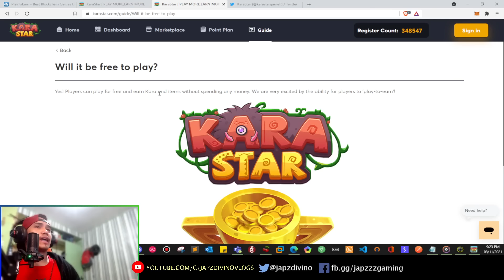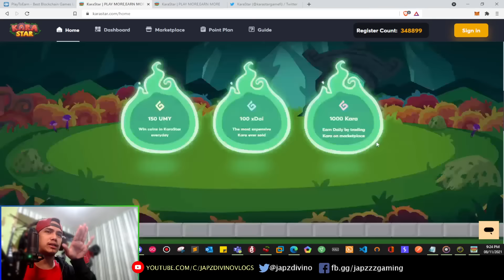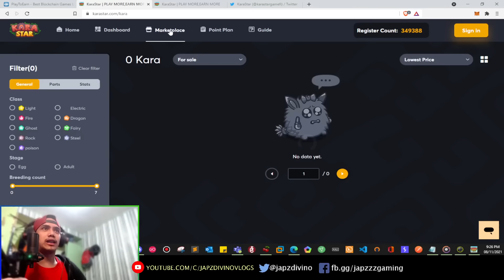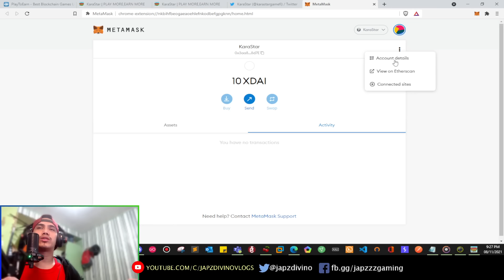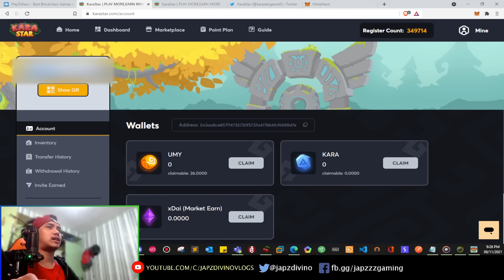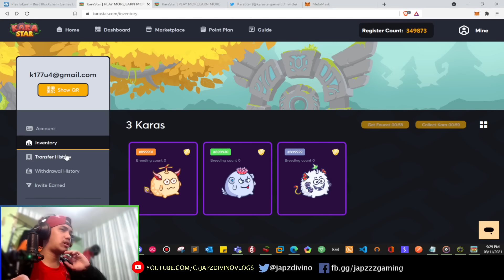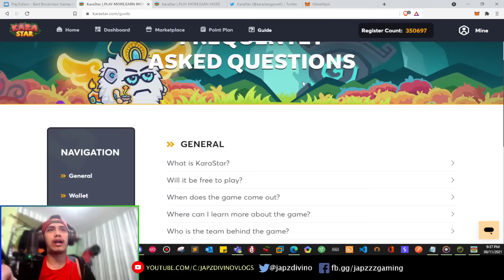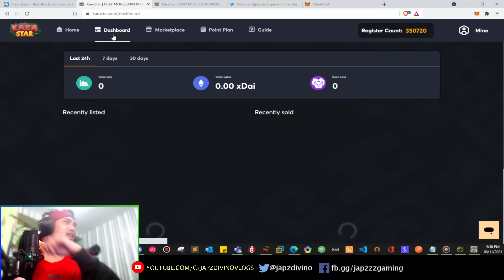KaraStar: FREE TO PLAY AXIE INFINITY CLONED ? // New NFT Game Review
KaraStar.. The Axie infinity cloned ,New NFT game.

You can claim your Free eggs for Beta Test

2. Claim and get reward
4. Click inventory
5. Click Get Faucet
6. You'll see 3 eggs in your inventory

*** IMPORTANT***

Treat investing as gambling! INVEST ONLY WHAT YOU CAN AFFORD TO LOSE